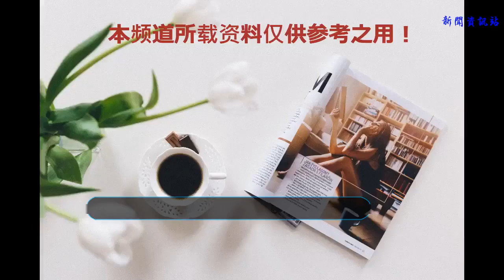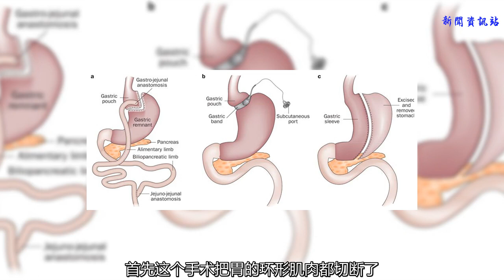漫話縮胃手術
減重手術是快速、有效、持久地治療肥胖及伴有的代謝性疾病的方法。通俗的來說，減重手術主要分成“胃繞道”和“縮胃”兩種。由于“縮胃手術”相對簡單、手術風險相對較少，手術后不需要長期補充營養物質，而且這種手術后消化道連續性是存在的，不影響以后做胃鏡檢查。所以“縮胃術”已經逐漸成為主流減重手術方式。

“縮胃術”的科學術語叫“腹腔鏡胃袖狀切除術”。就是在腹壁上打幾個小洞，在腹腔鏡指引下，用特別的手術器械把胃做縱行切除。那么胃需要切多少呢？其實每個人保留的胃都是一樣的，因為手術中所有人都是比著放到胃里的一根胃管去切的。如果原來的胃大，切掉的就比較多。那么切除的胃那么大，是怎么拿出來的呢？其實胃是空心的器官，從肚臍的小切口是很容易取出來的。

“縮胃術”后要注意哪些事？首先這個手術把胃的環形肌肉都切斷了，胃容積變小了，要過一段時間才能逐漸恢復正常飲食。因此剛做完手術的時候，如果吃的太多、太快，就會引起嘔吐。我們建議術后第一個月吃流質飲食，包括水、牛奶、果汁、菜湯、雞湯、魚湯等。第二個月是半流質飲食，包括豆腐腦、雞蛋羹、粥等。第三個月根據個人情況，逐步過渡到正常飲食。一般到半年左右時間，就都能正常飲食了，只不過吃不了很多。“縮胃術”后正常飲食就行，不需要特別補充營養物質。

很多朋友驚奇的發現，“縮胃術”后不僅體重減輕了，月經還恢復正常了。原先有高血壓、糖尿病和嚴重打鼾也好了。做B超檢查，發現脂肪肝也消失了。這是怎么回事？這就是減重手術對代謝性疾病的治療作用。究竟什么原因還不清楚。或許是因為切除的胃上有特別的細胞，產生能夠調節代謝的激素。切除這部分胃后使得激素發生變化，治好了原先的代謝紊亂。

專家介紹
朱江帆：同濟大學附屬東方醫院糖尿病與減重外科主任、主任醫師、教授、博士生導師
中國研究型醫院學會糖尿病與肥胖外科專業委員會主任委員
中國研究型醫院學會代謝病專業委員會副主任委員
中國醫師協會代謝與減重外科專業委員會常務委員
中國研究型醫院學會機器人與腹腔鏡外科專業委員會常務委員
特需門診時間：周五上午
專家門診時間：周二上午
地址：上海浦東云臺路1800號東方醫院南院